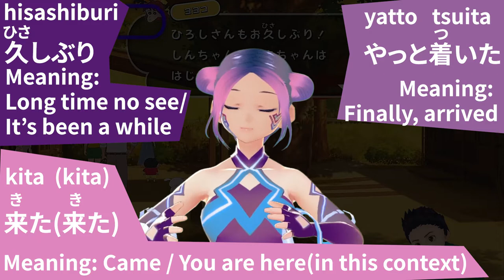How to say "Counting on you" & more - Play Crayon Shin-Chan game & Learn Japanese Together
Game de Nihongo Lesson 02
This series of videos are highlights from our Twitch stream PoyuFA_Y. Every Wednesday EST 7 pm, we play games together and learn conversational Japanese and culture in a fun way. For our YouTube channel, we create videos to emphasize a couple of phrases I've learned and want to share with everyone. This content is for entry-level Japanese, but we are trying to make it fun for everyone! Please enjoy! Let's learn together.
This episode is about when Shi-Chan and his family arrived at his mom's childhood friend's home; we will learn some greeting conversations.

Links and references:
Crayon Shin-Chan: Ora to Hakase no Natsuyasumi ~Owaranai Nana Nichikan no Tabi~